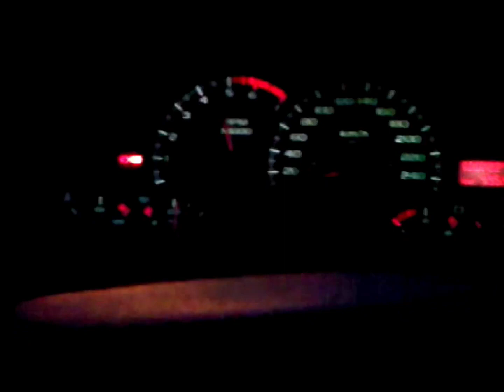4th gen 1997 Camaro Z28 idle & rev Magnaflow catback 30th Anniversary LT1 Japan import JDM pretender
(Old vid) 5.7 V8 American JDM pretender 4L60E automatic transmission Magnaflow catback exhaust Chevrolet Camaro 4th gen fourth generation '93 '94 '95 '96 '97 '98 '99 '00 '01 '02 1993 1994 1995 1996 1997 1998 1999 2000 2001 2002